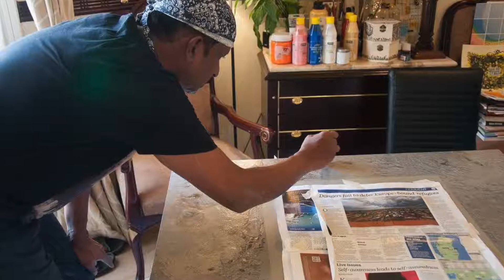In the studio with Rozario-Shirali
With Shirali of ASHARALI, the Yoga pupil, promoter, teacher and proponent of Yoga who visited the studio of Patric Rozario, and blessed and charged the creative space withmeven more positive vibe.